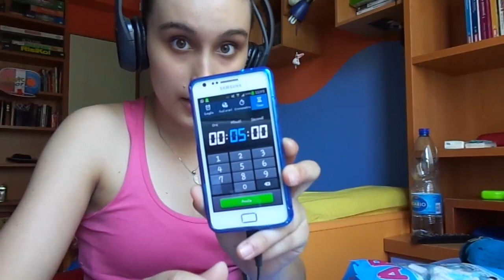[WEB]SfidePucciose #1 Amo mangiare puffi *^*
Pucciao a tutti ragazzi, sono Cassie e benvenuti in questo nuovo video :3
Eccoci qui i questa nuova serie, dove passerò 5 minuti in un server pvp, dove mostrerò la mia faccetta e affronterò delle sfide pucciose che mi proporrete voi col tag SfidaPucciosa :D
Che ne penste del primo episodio? :3
Spolliciate e commentate in tanti :D

☆IP del ts di TheChargerGamer: ts.heverhosting.com:9999

☆Server Hg: us.mcgamer.net

☆Server SkyWars: mc.iglesiascraft.it

Peace ❤